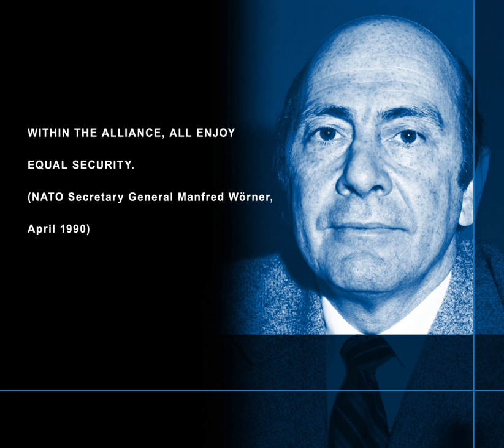Warsaw Summit Experts' Forum - SUSTAINING PEACE ON NATO’S EASTERN FLANK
SUSTAINING PEACE ON NATO’S EASTERN FLANK

Since the onset of the crisis in Ukraine, NATO’s eastern flank has emerged as a new flashpoint of political tension with Russia. At the same time, NATO is facing challenges on multiple fronts, from the unravelling of states in the Middle East and North Africa, fuelling a refugee crisis in Europe and prompting Russia’s resurgence in the Middle East, to internal European challenges, including political strife, terrorist threats and diminishing European defence capabilities. NATO must confront all of these challenges in concert and prevent other threats from eclipsing the importance of assurance and deterrence measures on its eastern flank. Doing so will require significant transatlantic resolve, political capital and defence capabilities. The 2016 Warsaw Summit is a critical juncture for NATO’s future and defining the Alliance’s military presence in Central Europe to sustain peace and stability as a strategic imperative.

Speaker 1: Gen. (Ret.) Knud Bartels, Former Chairman of the NATO Military Committee
Speaker 2: Mr. Malcolm Chalmers, Deputy Director General, Royal United Services Institute
Speaker 3: Dr. Marie Mendras, Professor at Sciences Po University in Paris
Speaker 4: Amb. Maris Riekstiņš, Former Minister of Foreign Affairs of Latvia
Led by: Mr. Damon Wilson, Executive Vice President, Atlantic Council